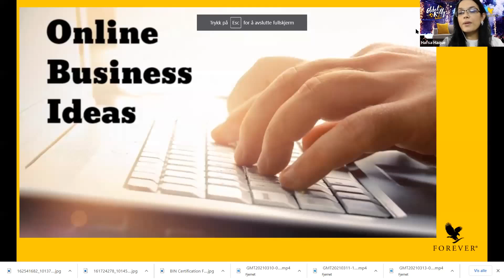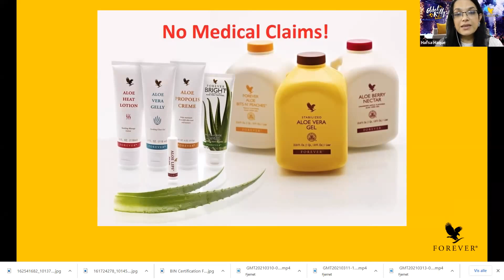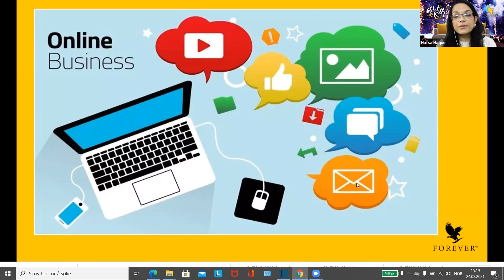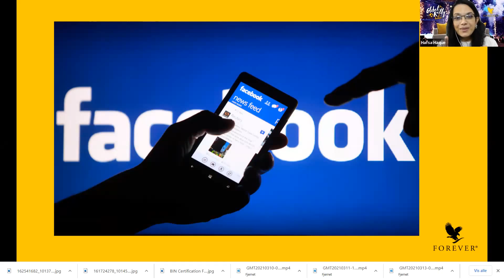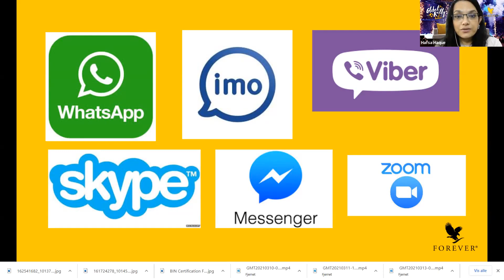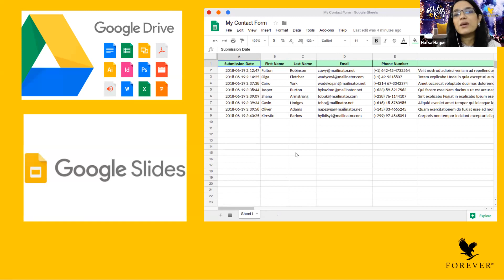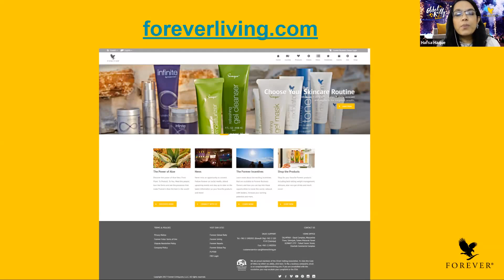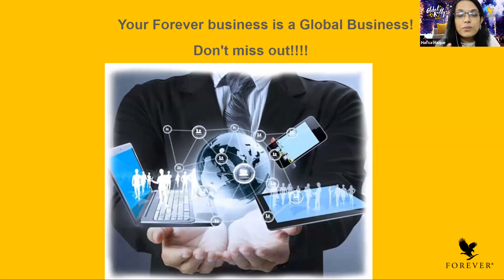Online Business By Hafsa Haque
In this video I will show how you can build your forever business globally from home, just using the online tools. You can reach out to any one anywhere in the world.

I am an independent Forever Business Owner and I have been working with Forever since 2007.
I have good experience with Forever, and I will be able to guide you toward your Forever goals and success.